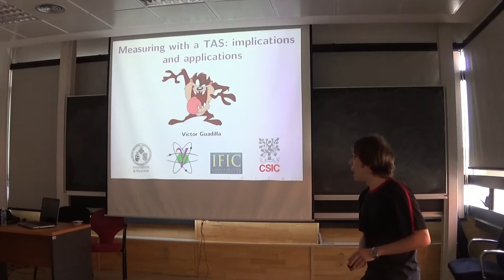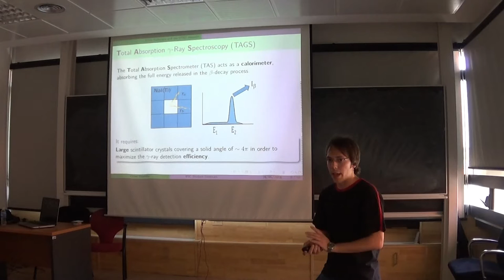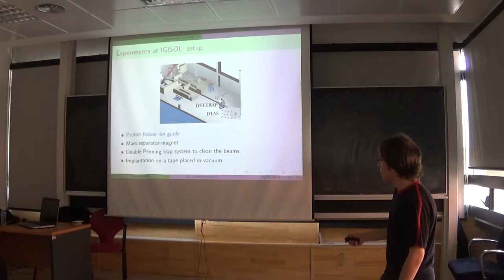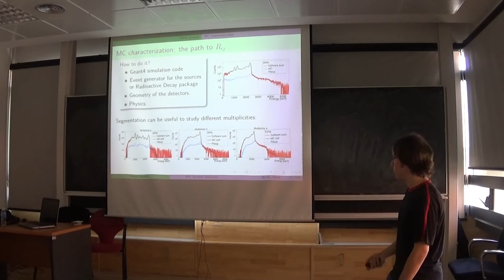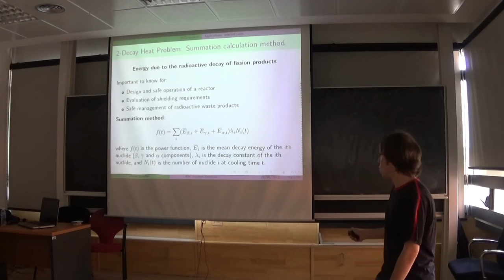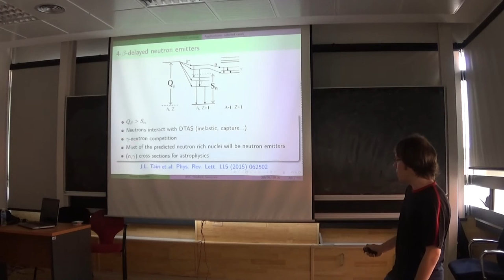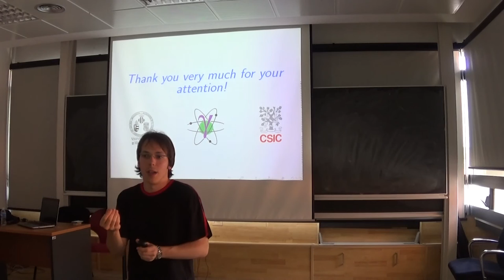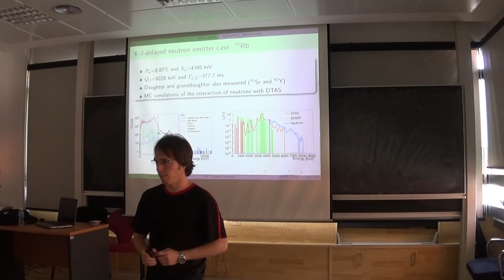Victor Guadilla | Measuring with a TAS: implications and applications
Student Seminar given by Victor Guadilla on June 28, 2016. The seminar's title is Measuring with a TAS: implications and applications